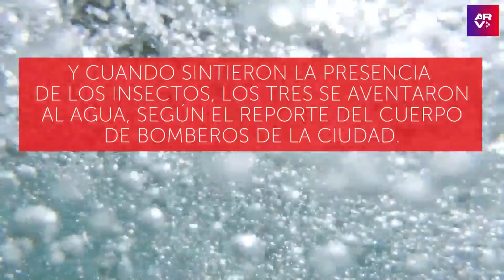Hombre se lanza en lago huyendo de abejas y muere devorado por pirañas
Video oficial de Al Rojo Vivo. Tres amigos pescaban en un lago brasileño cuando fueron amenazados por un enjambre de abejas pero no imaginaron que huir traía otra amenaza peor.